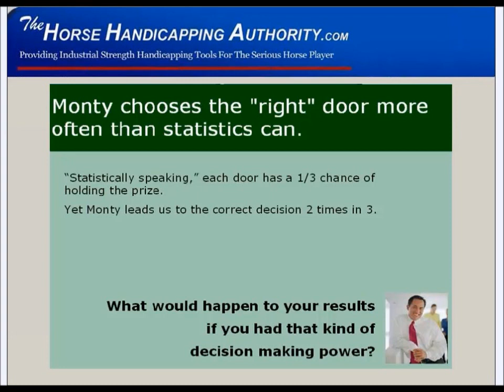Horse Handicapping | Pick Right 2 of 3 times